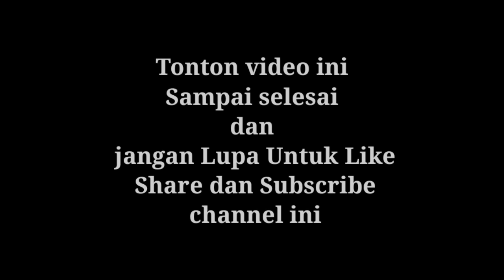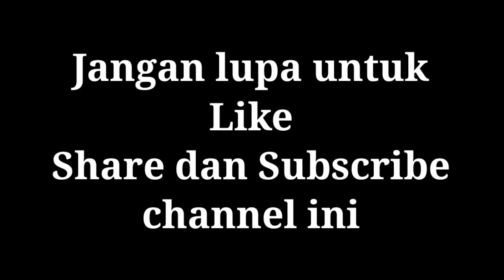62 Ide kreatif Lantai kayu Jati Membuat Ruangan Jadi Lebih Indah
62 Ide kreatif Lantai kayu Jati Membuat Ruangan Jadi Lebih Indah

Selamat datang di channel saya tempatnya ide tips inovatif dll, kali saya akan membagikan ide kreatif Lantai kayu semoga terinspirasi..